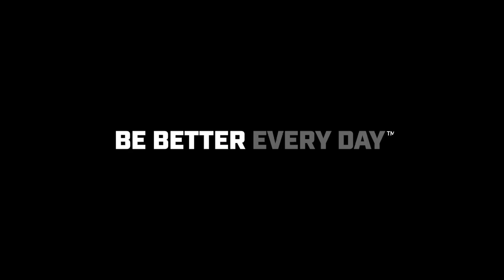Me vs. Me Challenges: Elbow to Elbow Shooting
Players will alternate catching and shooting at each elbow for a total of 30 attempts. Try to make as many as you can your first time through and then beat your personal best!